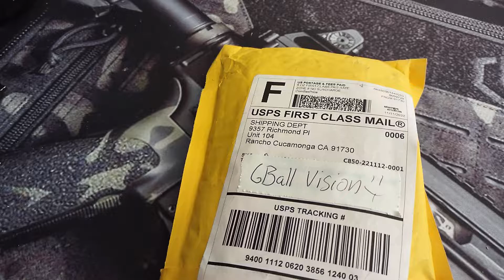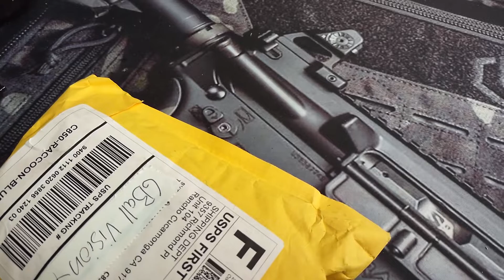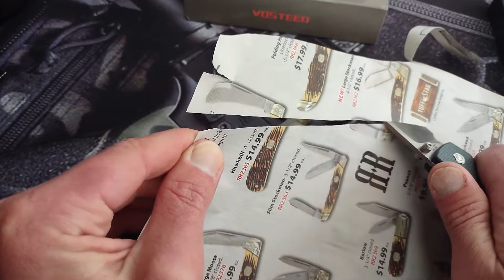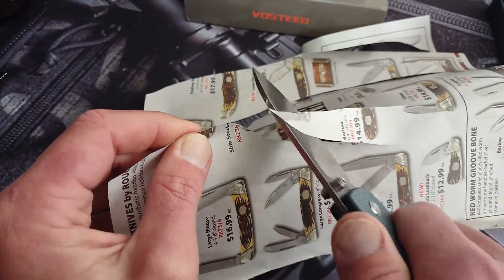Vosteed Raccoon!! This Company Is Going For It